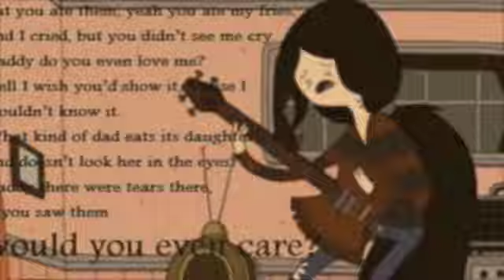I'm Just Your Problem - Fan Art Version - C(PC)S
An early Christmas gift for the Fiobird.  cannibalpronouncedcannablesquid.com  A Warm and Special Thank You for the Fan art.  Names weren't posted on Google Images.  I'll be happy to give full credit for or remove as desired.  YOURE AWESOME!!!